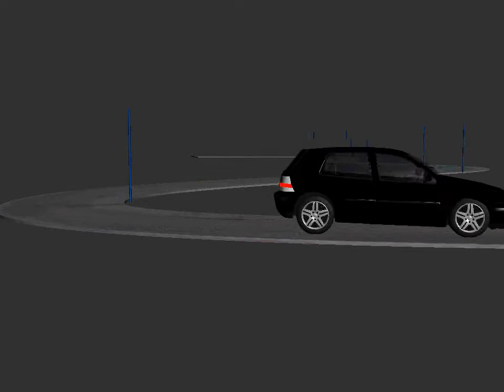3DSMAX RIGGED CAR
Riged vehicl . Input -- spline, animation kays in path constraints can defined velocity and acseleration. Output --- all of you see :)  This is not a plug. There are some scripts in controllers,in several parts of car